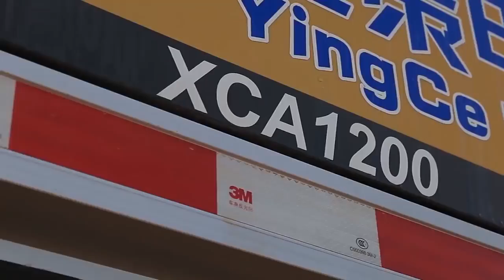XCMG XCA1200 All Terrain Crane